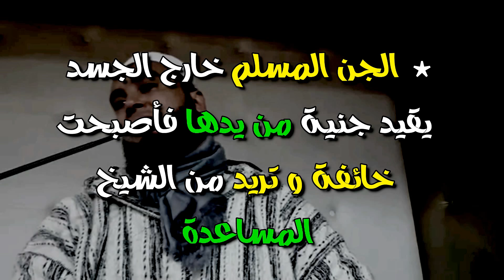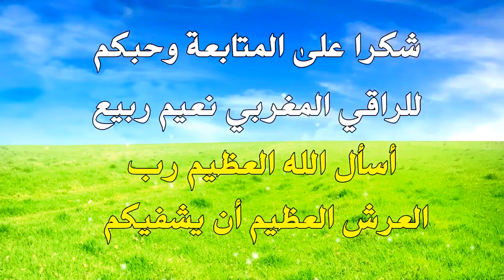الجن المسلم خارج البدن يقيد جنية من يدها فأصبحت خائفة